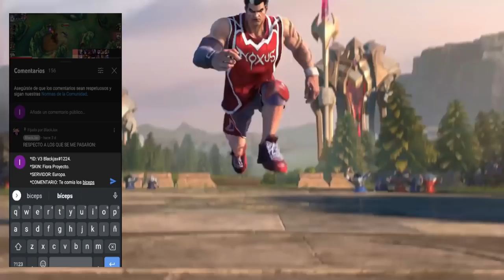CAMILLE CHALLENGER TOP GLOBAL SEASON 5 JUEGA ASI,GUIA BUILD Y RUNAS 😱 | LOL WILD RIFT ESPAÑOL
🔥 Conviértete en el mejor CAMILLE con esta GUIA casteada y basada en la BUILD y RUNAS de los mejores del MUNDO en Wild Rift.

Artista: Machinimasound